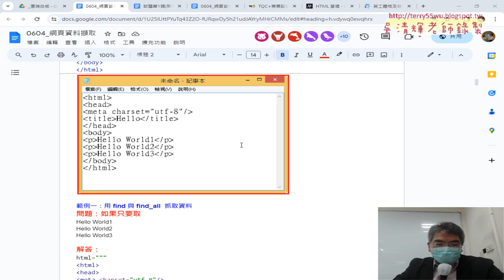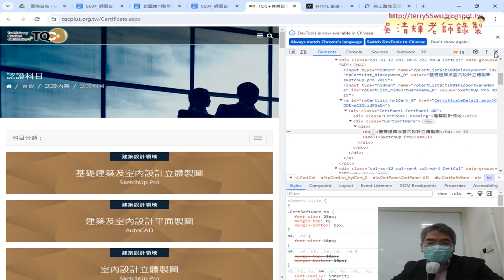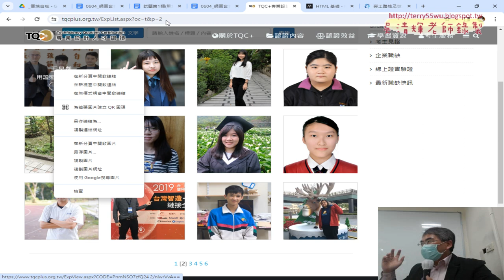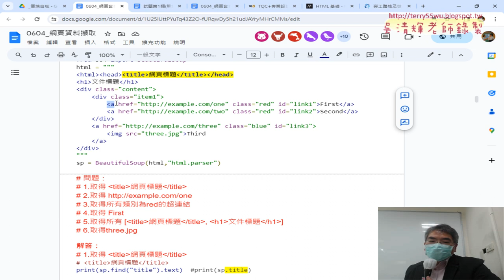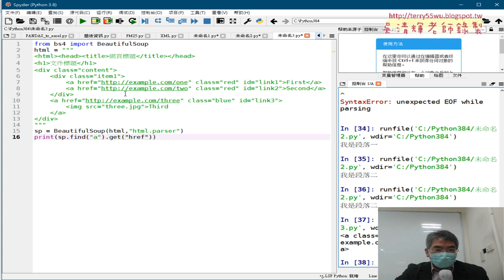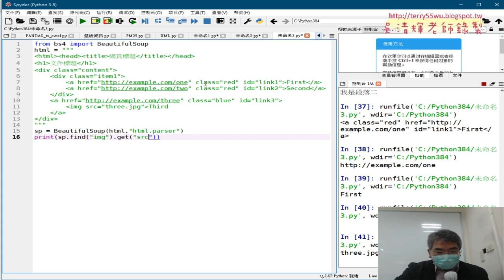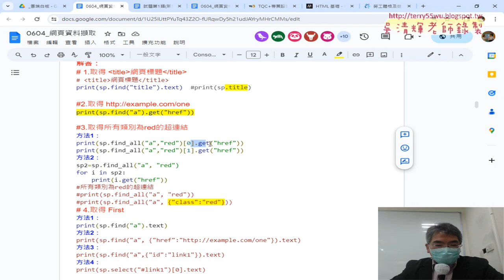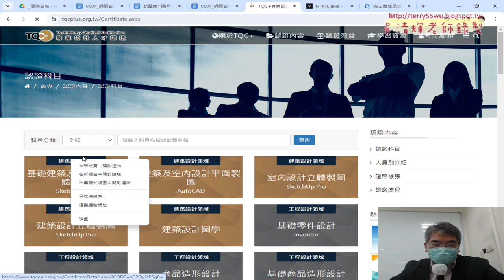07 範例三爬取網頁標籤的屬性資料